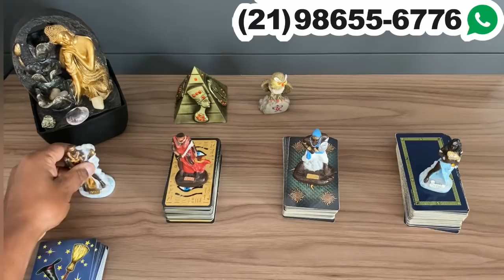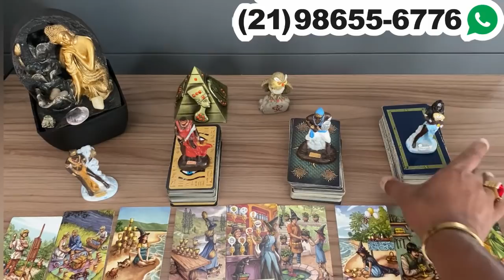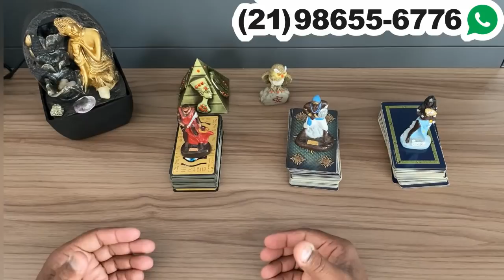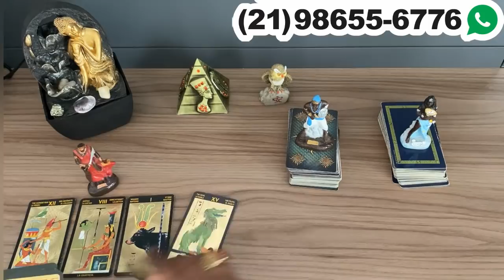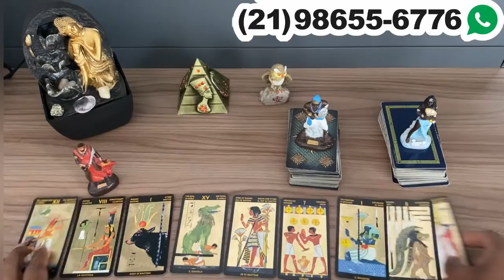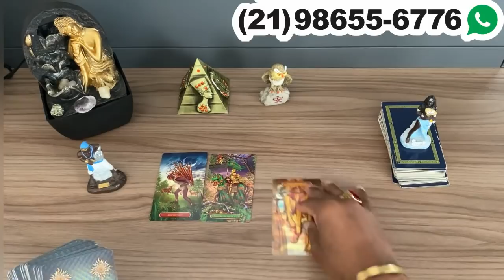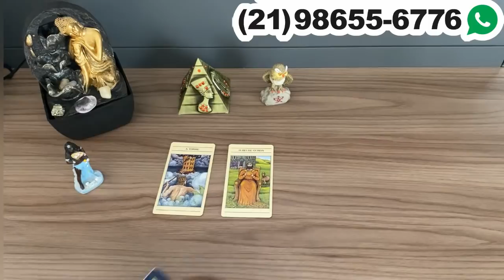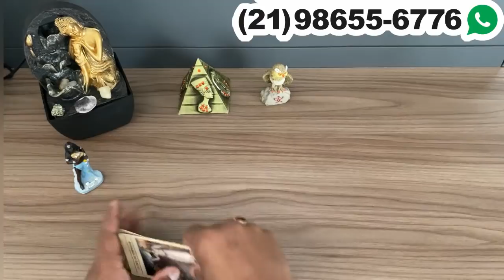🔮 TUDAO DO SER AMADO! ✨ BARALHO CIGANO RESPONDE DE HOJE! TAROT DE HOJE DO AMOR! Tarot Responde